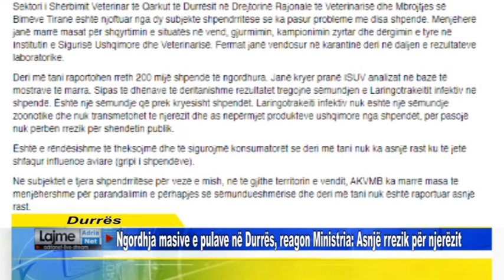Ngordhja masive e pulave në Durrës, reagon Ministria: Asnjë rrezik për njerëzit